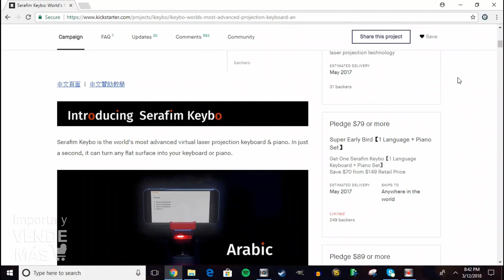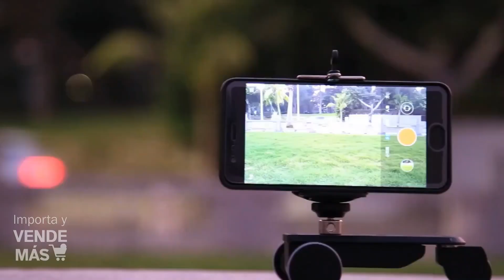7 Accesorios Geniales y Útiles para tu Celular / Smartphone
1. Teclado Láser
2. Cordón anticaída
3. Dolly motorizado
4. Interruptor inteligente
5. Control para celular
6. Cartera todo en 1
7. Magnificador vintage

Libro Cómo Importar Desde Cero - Libro para principiantes
Amazon USA
Amazon México